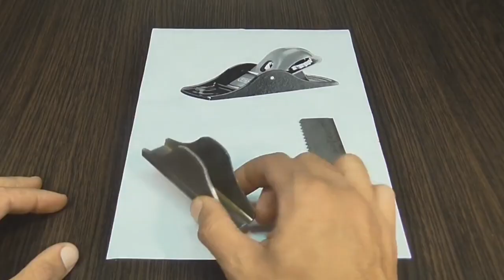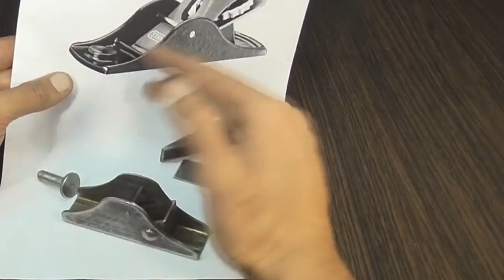MAKING A USEFUL TOOL FROM OLD BLADE AND METAL PIPE/homemade wood planer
in this video i m going to show you how to make a wood hand plane very easy and effective
Make the easiest handplane ever
woodworking
Wooden hand plane plans free
wood hand plane
how to make a wooden plane that can fly
wooden planes and how to make them pdf
making traditional wooden hand planes
diy hand plane kit
how to make a hand plane surf
wooden plane kit
diy jointer plane
tools
wood plane,
wood planer dewalt,
wood planers electric,
wood planer bosch,
wood planer blade change,
wood planer ryobi,
wood planer makita,
wood planer sound,
wood planer boards,
wood planer craftsman,
wood plane model,
wood plane rc,
how to make a balsa wood plane,
balsa wood plane,
balsa wood plane build,
balsa wood plane rubber band,
balsa wood plane crash,
balsa wood plane kit,
how to make balsa wood plane,
how to repair balsa wood rc plane,
glider plane balsa wood,
making balsa wood model plane,
wood so big it's like a plane,
japanese wood plane competition,
roy wood jr prank calls farting on the plane,
plane crazy wood color,
diy balsa wood rc plane,
wood plane electric,
wood planer electric,
woodworking electric plane,
wood planer sound effect,
ed wood plane,
elijah wood plane ad,
electric wood plane,
wood plane for door,
wood plane frog,
wood plane for curved surface,
wood plane for trimming doors,
wooden plane flying,
wood fighter plane,
wooden fighter plane,
plane from wood,
wood-plane frässcheibe,
fairway wood swing plane,
wood glider plane,
wooden glider plane,
plane green wood,
how to make glider plane with balsa wood,
how to use japanese wood plane,
how to make a plane out of wood,
how to build a balsa wood rc plane,
wood plane instructions,
japanese wood plane,
big jet plane h wood,
wood plane kit,
wood ka aeroplane,
kanna wood plane,
wood plane machine,
wooden plane model,
wood planer machine sound,
wooden plane minecraft,
minecraft wood plane mod,
how to make a rc plane with balsa wood,
plane made of wood,
how to make a plane out of balsa wood,
balsa wood model plane,
how to make a rc plane with wood,
wood plane numbers,
wood plane numbering system,
building a plane out of wood,
wood plane plans,
wood planer parts,
wooden puzzle plane,
wood planer spare parts,
wood plane restoration,
wood plane reviews,
wood plane rack,
wood rc plane build,
wooden rc plane build,
rc wood plane,
3 wood swing plane,
single plane 3 wood,
wood plane use,
wood planer unboxing,
wood plane wax,
wooden plane ww2,
wood whisperer plane,
how to make plane with wood,
z wood,
3 1/4 planer,
little big planet 2 wood ringer,
5 wood distance,
5 wood,
4 wood or 5 wood,
7 wood,
7 wood distance,
7 wood testing,
7 fairway wood,
ed wood planet 9